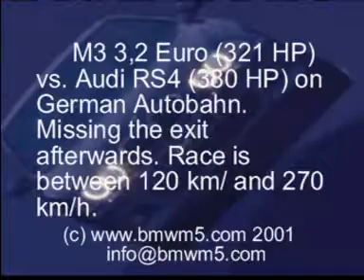BMW M3 vs Audi RS4 on German Autobahn